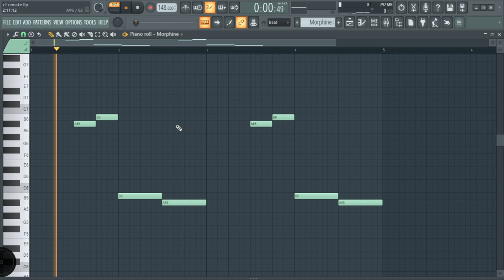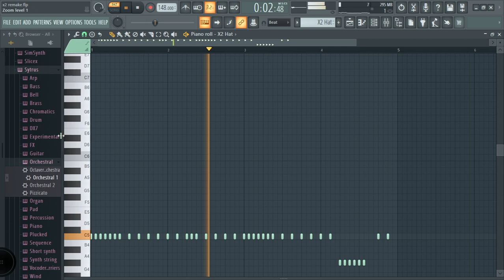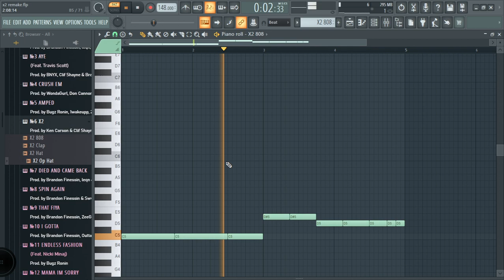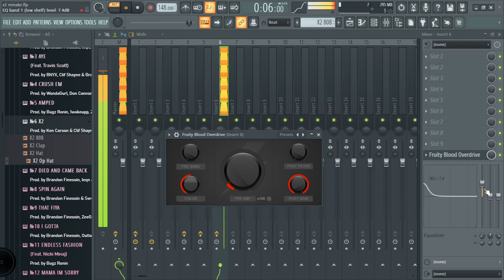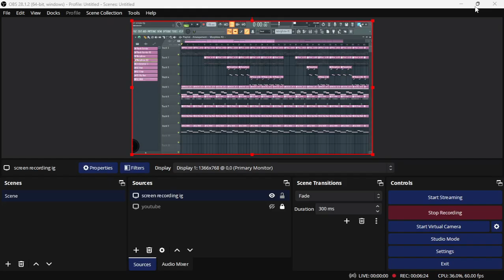How x2 By Lil Uzi Vert Was Made With Stock Plugins +FLP